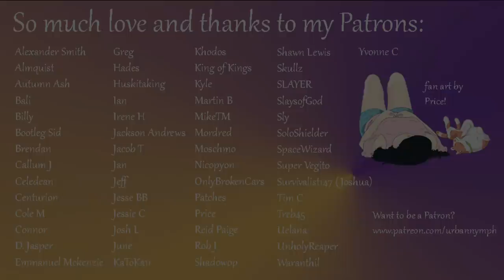The Morning After: Hangover Confessions [F4A][audio][roleplay][friends to lovers]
It’s the morning after the music festival, where you said some… interesting things. But now you’re hungover, you’ve forgotten some of those interesting things, and we need to clear stuff up.

Want to hang with me on my Discord server? Or have a say in my content? Or listen in when I eat stuff live every week?

The lovely nymph art through most of the video was made by the very talented Tao.

The awesome art in the credits was made by my patron Price. Thank you so much!!!